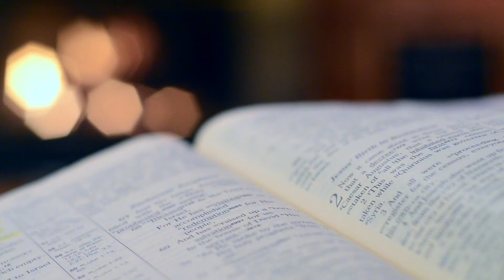SOMIACHER VISVAS | DEVACHEM UTOR | 11 MAY 2021